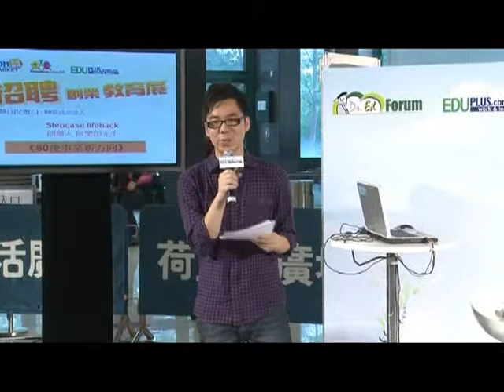「80後事業新方向」by Stepcase Lifehack創辦人何樂頌先生 Part 1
世界四十大網誌之一Stepcase Lifehack創辦人何樂頌先生曾經係著名上市軟件公司 Red Hat Inc. 的軟件工程部經理，管理一支多國小組，前途可謂無可限量，究竟有咩原因令到佢放棄高薪厚職，選擇隻身回港創業？佢又點睇香港的年青人嘅創造力同香港呢一個創業環境呢？